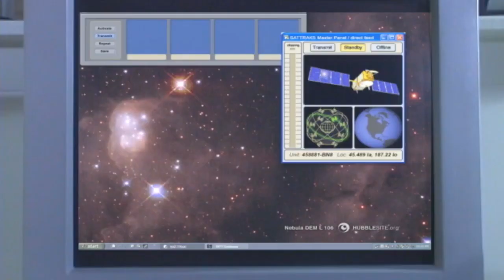Crawler (2021) Trailer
NOW AVAILABLE: CRAWLER - The last movie from Baltimore cult filmmaker Don Dohler! A predatorial extraterrestrial stalks the inhabitants of a small town in the tradition of Dohler's classic creature features (The Alien Factor, Galaxy Invader.) With cameos from Baltimore cult movie legends George Stover, Dick Dyszel, and Don Leifert.
Only $5.95, or as low as $3.99 when you mix & match with other Alpha DVDs!